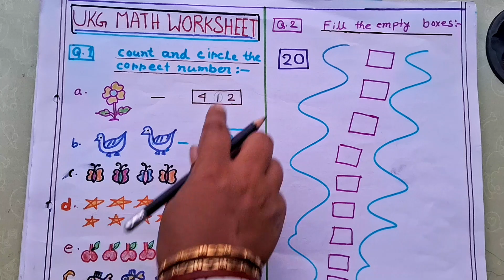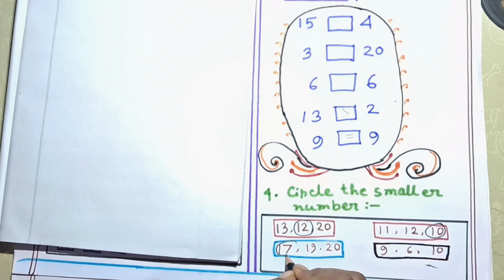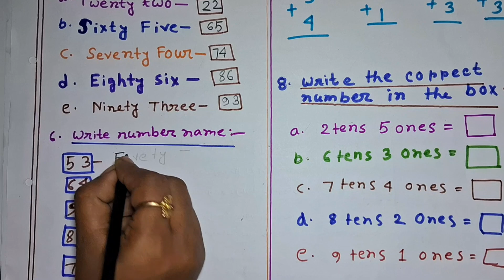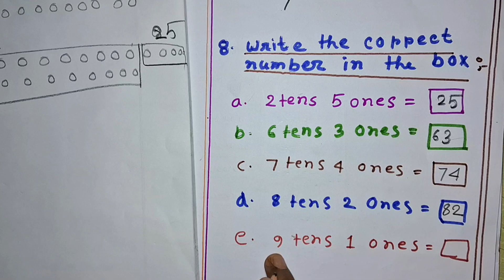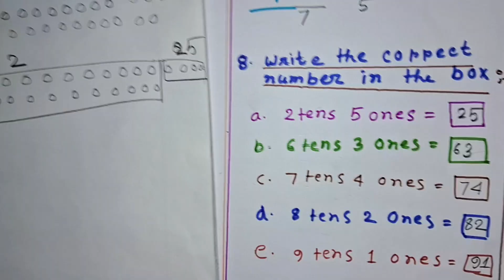Ukg maths worksheet | ukg maths syllabus | kg 2 maths | ukg maths classes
ukg math ka paper | ukg math ka syllabus | ukg math question paper | math for ukg ||

Ukg phonics sounds..

'Little Stars' --- Education Channel..
Channel Creator --Sampriti Paul Das..

Your queries...